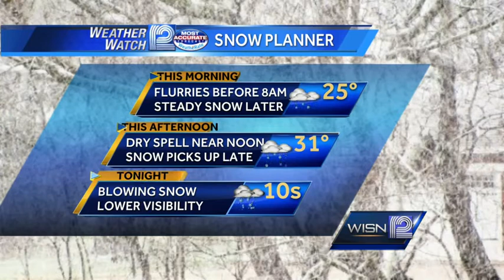Alberta Clipper will bring several inches of snow today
A quick-moving Alberta Clipper system will move through Wisconsin on Tuesday, bringing 1-2 inches of snow near the Illinois border to 4-8 inches near Sheboygan and Fond du Lac.